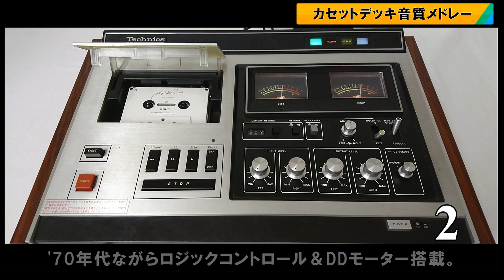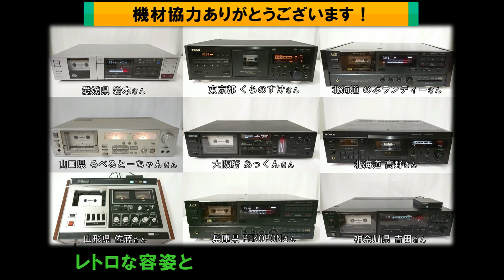【カセットデッキの音質の違い】9台の音をメドレーで比較してみよう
過去に制作した音質メドレー動画の続編です。ヘッドホンやシアターなどでお楽しみください。

※3ヶ月ぶりの動画です。修理に集中してしまうと、動画制作をストップせざるを得ないので複雑です。

★西村音響店のブログ，カセットデッキの修理・レンタルサービス

★使用機材
デッキ：
・AKAI GX-R55
・Lo-D D-E90
・Technics RS-2760U
・TEAC V-7000
・KENWOOD KX-880G
・A&D GX-Z7100LTD
・A&D GX-Z9100
・SONY TC-KA7ES
・SONY TC-K777ESⅡ
・TASCAM 234

テープ：
・1000ZXLで録音したスーパーメタルマスター